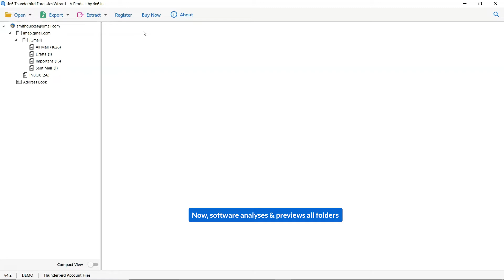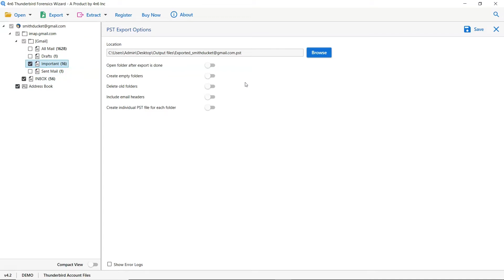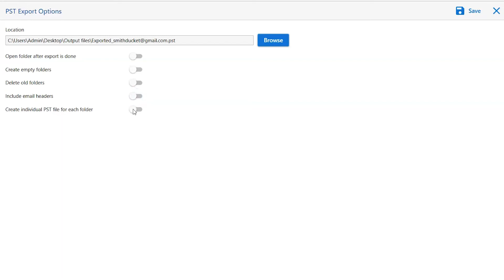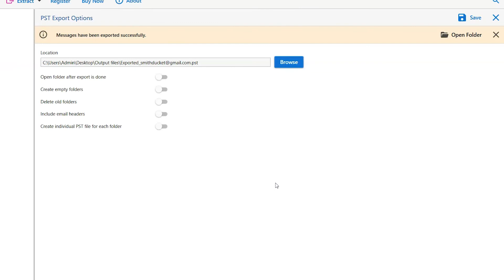How to Transfer Thunderbird Emails – Recommended Solution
Looking for a solution to Transfer Thunderbird emails? In this following video we will discuss about this topic on brief.

This software is well known when it comes to Transfer Thunderbird Emails, it also allows users to search the email by its date and time which is way less time consuming for users, as they will find the mail they were looking for much quicker with the help of this option.

Therefore, it provides users with two options to analyze Mozilla Thunderbird Mailbox, either users can configure their Thunderbird account or they can browse the folder containing Thunderbird mailbox data.

Moreover, this application is created with modern yet simple interface which is much easier for every user to utilize. It is also compatible with all versions of Windows OS. Despite of what Windows the user is working for this operation s, this application will work on all versions. It supports windows 10,11,9,8,7 and Windows XP.

Any users from professional to domestic can use this tool to move Thunderbird mails. Throughout the process, it perfectly maintains the folder hierarchy and data structure.

How to Export Mozilla Thunderbird Emails?

Users must follow these below mentioned steps to finish the process:

1. Firstly install and run Thunderbird Forensics to your system.
2. Open Thunderbird Configured account.
3. Select PST as your saving option.
3. Choose destination path to save the resultant data.
4. Press on the save button to start the process.

The demo version of this tool allows user to save only 10 items from each folder. However, user can also purchase the licensed version of this tool as well.

Table of Content:
0:00 - Introduction
0:44 - Thunderbird configured account
1:25 - PST as saving option
1:44 - Destination Path
3:04 - Tap on save button
3:29 - Output data Preview